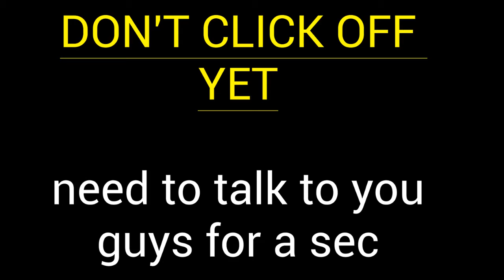Reacting to [YTP] Wralph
This was funny and awesome remember to stay all the way to the end ^_-